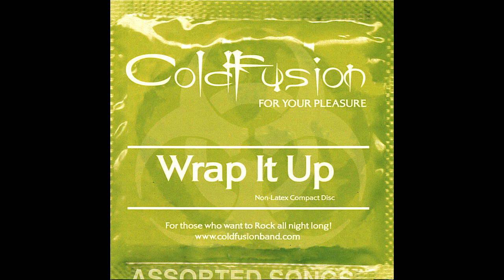ColdFusion - Get Out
Band: ColdFusion
Album: Wrap It Up
Year: 2006
Genre: Alternative Rock